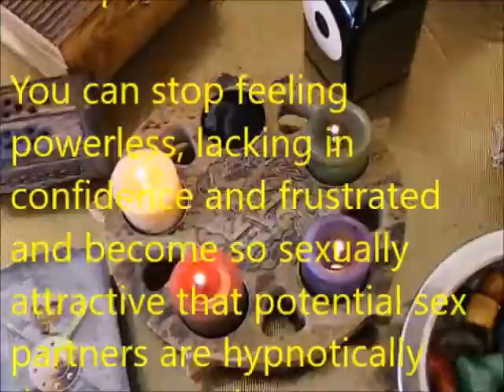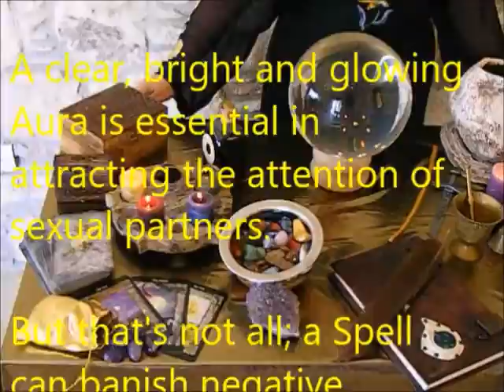HOW TO ATTRACT SEXUAL PARTNERS - Top Tips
Become Sexier with the Law of Attraction and the Power of Magic. Everyone wants to be sexier and increase their sex appeal and attract lovers. Here's a powerful way to ATTRACT SEXUAL PARTNERS. Find out how to increase your sex appeal, become a powerful seducer, enhance your sexual attraction and draw towards you sexual attention with the power of Magic.